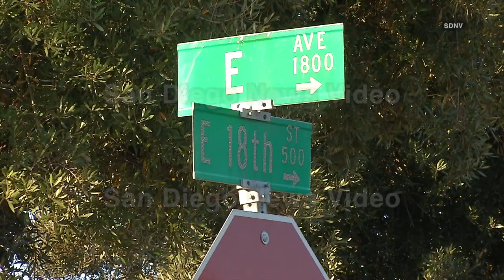Police respond for swarm of thousands of bees near two schools, National City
NATIONAL CITY - August 17, 2017

According to Russ' Bee Removal, an estimated 50,000+ European honey bees burrowed their way into a tree trunk and under the concrete of the sidewalk. He says most of the bees were not visible because they were inside the tree and under the sidewalk. They used a specially-modified vacuum to safely suck up the bees. But don't worry, they will be relocated to an apiary in Lakeside.

Address:  E 18th St & E Ave, National City
Agencies:  National City PD
Dispatch Time:  Approximately 3:00 PM